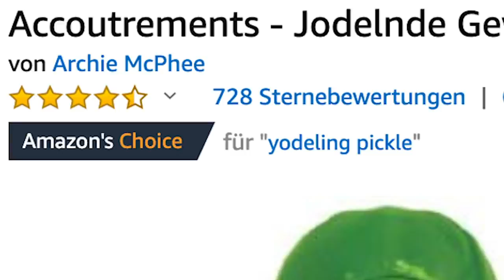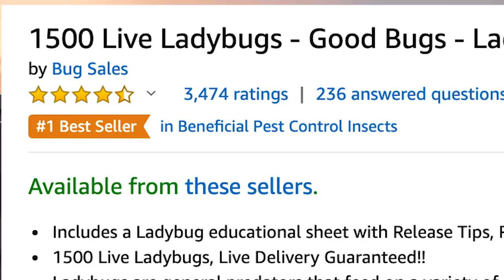Die verrücktesten Produkte auf Amazon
Heute geht um verrückte Produkte auf Amazon.

Hier die Produkte (keine Aff. Links):

Fingerhände für Fingerhände

Nick Cage Kissen

Outro: Lackadaisical (prod. by Mike Dubbs)